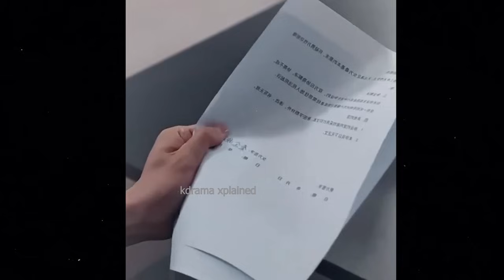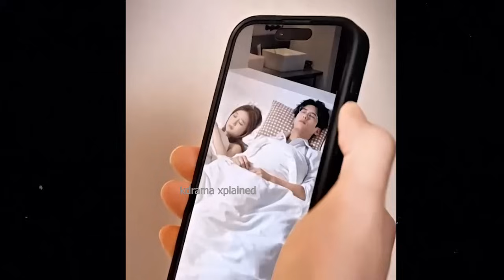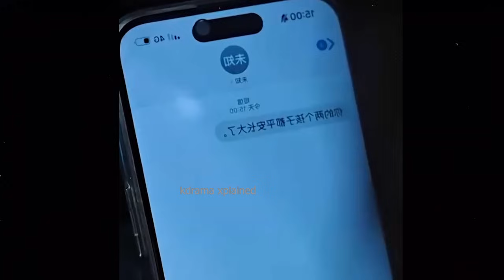Hot🔥CEO falls for Fool Wife, their Love make everyone jealous kdrama full movie explained in Hindi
Kiss Devil 👹 Husband Secretly Loves his Wife but is too Toxic to admit it..full movie#revange hatetolove Cinderella became the CEO's lover in order to pay her mother's medical
rudeceoDEVIL😈President forced mute girl to be his g.f, shows he hate her but fall for her
Youtube Marriage Becomes Love, My Husband is Very Mysterious"
korean drama list
kdrama list
vincenzo kdrama
empress ki
best kdrama
goblin kdrama
playful kiss
w two worlds
korean series
k drama
kdrama
korean drama
Ruthless😈 President Forcefully Marry Mute Girl According To His Grandpa Order..